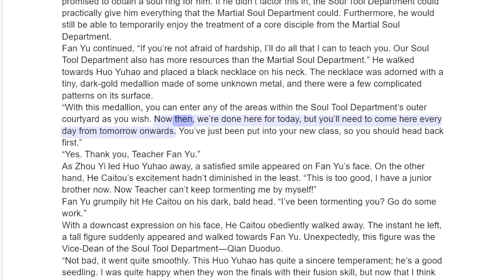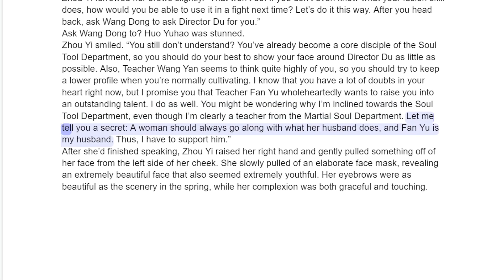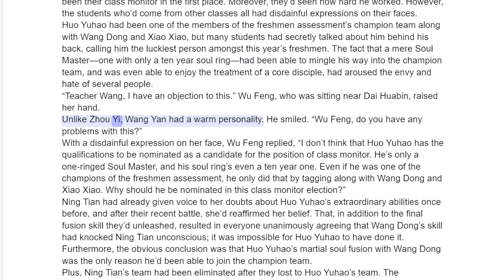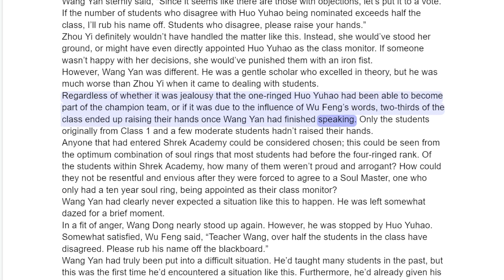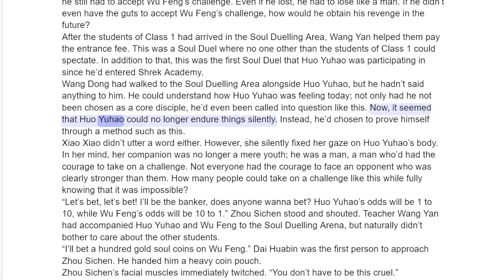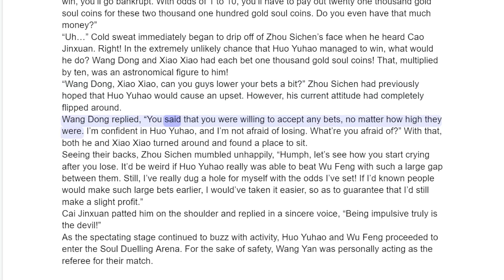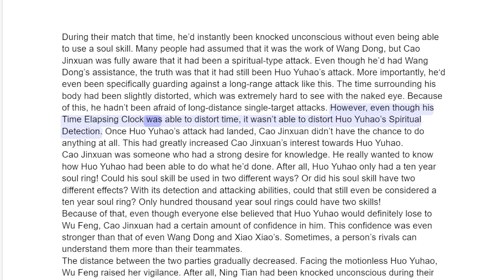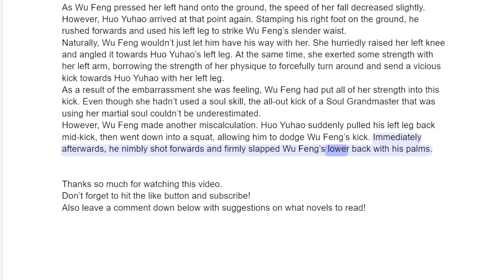Soul Land 2 Chapter 34 Taking on an Impossible Challenge